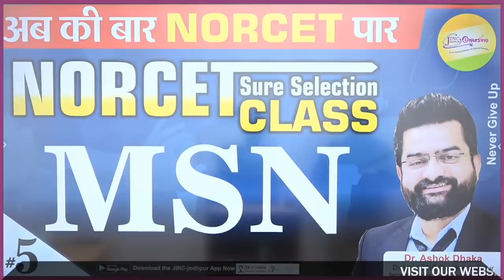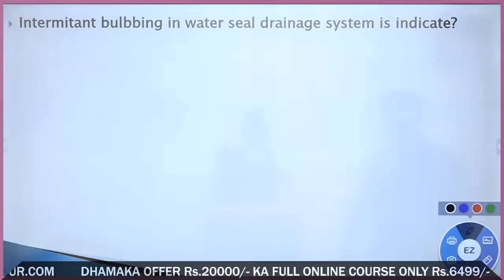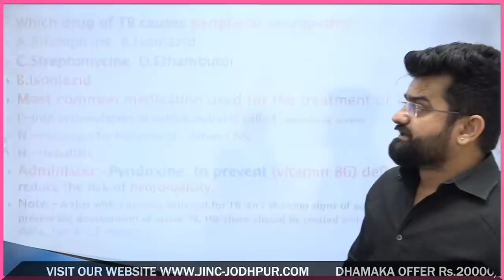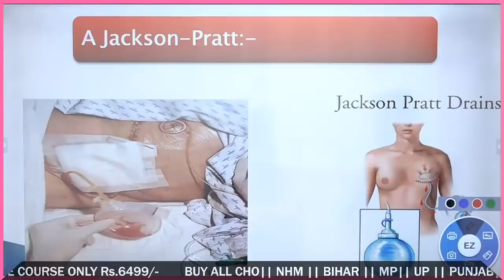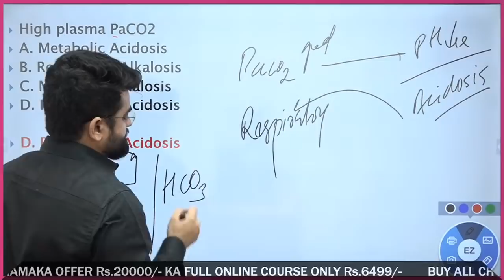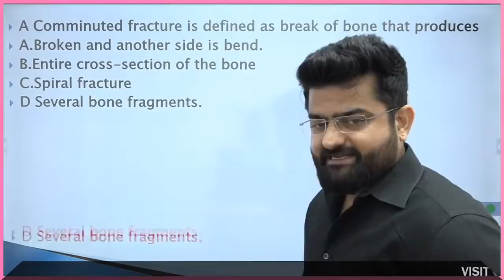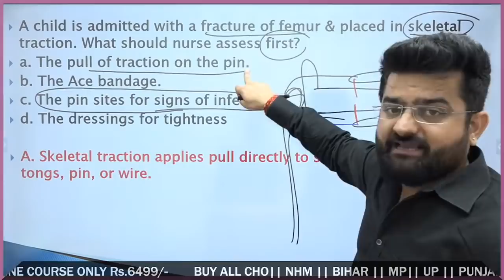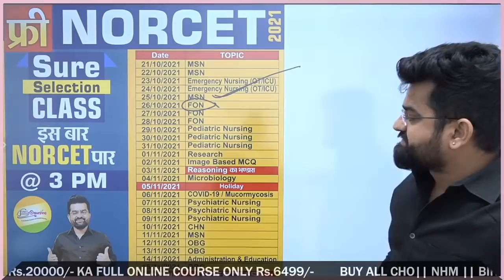AIIMS NORCET-2021 PART-5 | SURE SELECTION CLASS l l By Akki sir